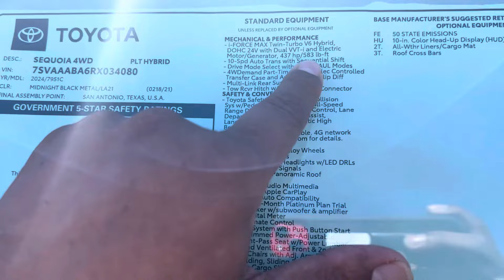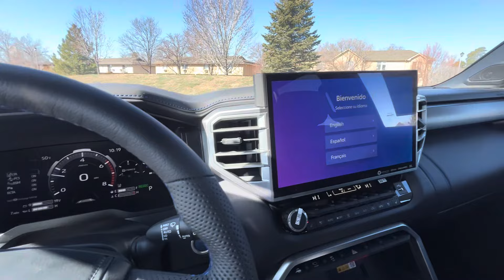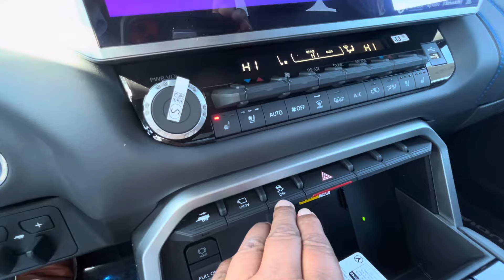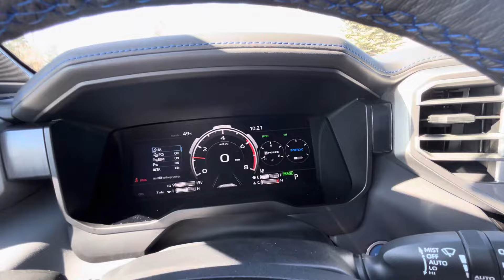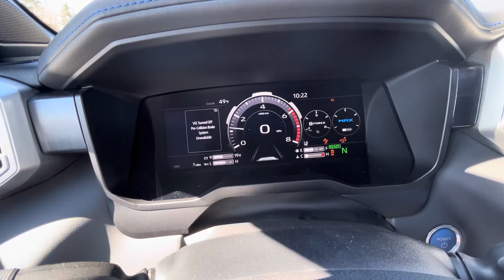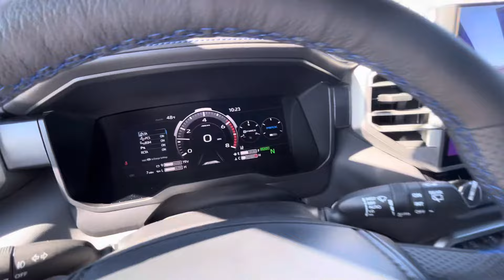2024 Toyota Sequoia Platino. Que ofrece a comparación de otras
Subscríbete
Frenos 13.9 y 13.6 attas
10 velocidades
439 Horse power
583 en torque
7 pasajeros